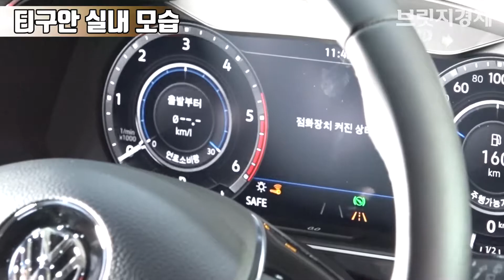[브릿지영상] 폭스바겐, '파사트-티구안-아테온' 등 신차 5종 공개…개성 넘치는 비주얼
폭스바겐 코리아는 18일 서울 중구 동대문디자인플라자(DDP)에서 'Volkswagen Reloaded' 표어 아래 파사트, 파사트GT, 티구안, 티구안 올스페이스, 아테온 등 올 한 해 한국시장에서 판매할 신차 라인업 5종을 공개했다.

새롭게 출시되는 신형 티구안은 MQB 플랫폼을 기반으로 완전히 새롭게 재탄생한 2세대 티구안으로 티구안 2.0 TDI, 티구안 2.0 TDI 프리미엄, 티구안 2.0 TDI 프레스티지, 4륜구동 4모션 기술을 채택한 티구안 2.0 TDI 4모션 프레스티지 총 4가지 라인업으루 구성됐다.

이날 함께 모습을 드러낸 티구안 올스페이스는 신형 티구안 대비 휠 베이스 110mm, 뒷좌석 레그룸 60mm, 트렁크 적재 공간 145L가 늘어났으며, 뒷좌석을 접을 경우 최대 적재량은 1,920L로 늘어나는 특징을 가졌다.

이와 함께 미국형 파사트와 유럽형 파사트 GT도 함께 출시한다. 파사트 GT는 프리미엄 세단을 겨냥하고, 파사트는 중형 세단 고객을 목표로 한다.

새롭게 눈길을 끄는 아테온은 폭스바겐의 최첨단 테크놀로지와 디자인 역량이 총 망라된 새로운 프리미엄 4도어 쿠페로, 190마력 2.0 TDI 엔진의 조합으로 강력한 성능과 뛰어난 경제성을 자랑한다.

티구안 올스페이스, 아테온 등은 올해 하반기에 출시될 예정이다.